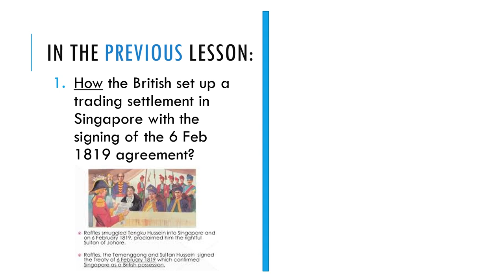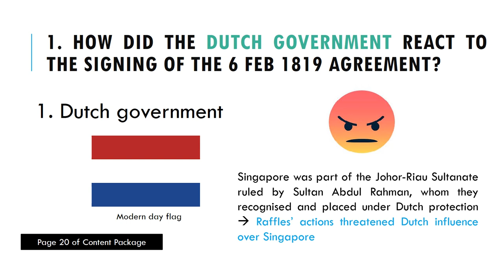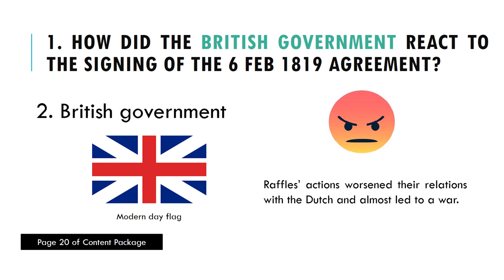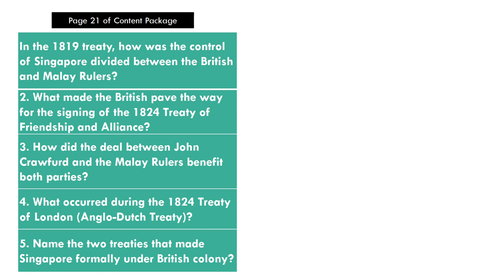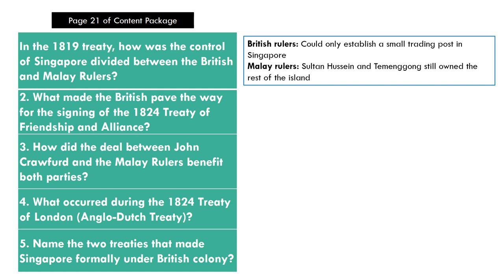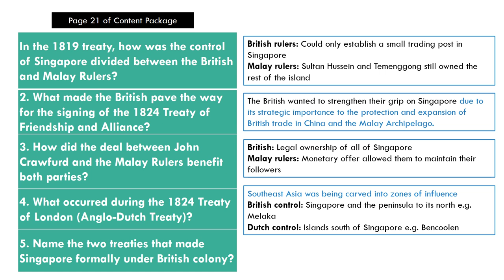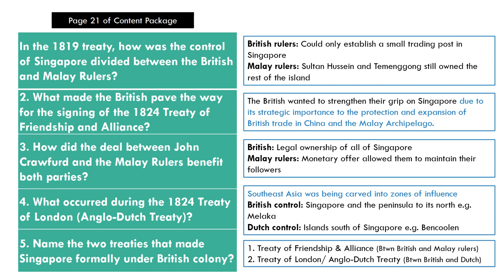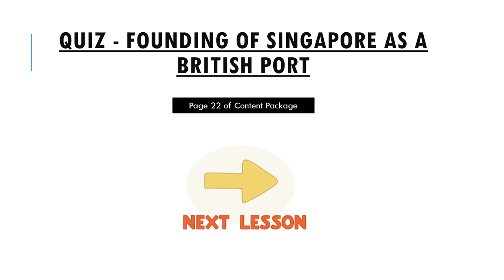Sec 1 How did the British gain control of Singapore (Part 2)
Apologies for the glitch in the video. It seems to occur whenever I use animation. We shall make do for now :)